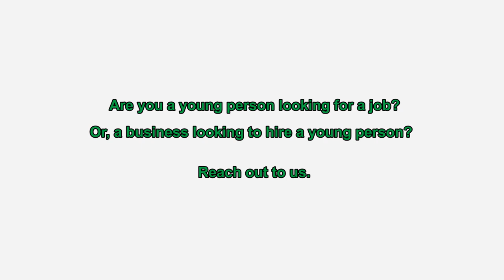Erin's Story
Our team of employment and training specialists work alongside hundreds of young people to create tailored plans to not only see young people employed, but equipped with the skills and confidence to succeed.

We know that social and economic participation is key to a young person's success, but we also know that young people face multiple barriers to employment.

This is one of those young people. This is Erin's Story.